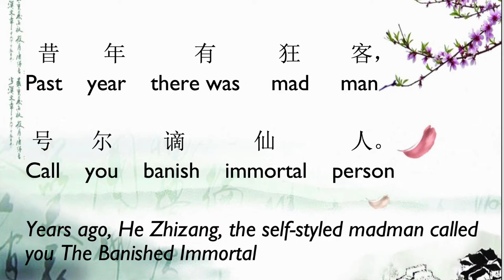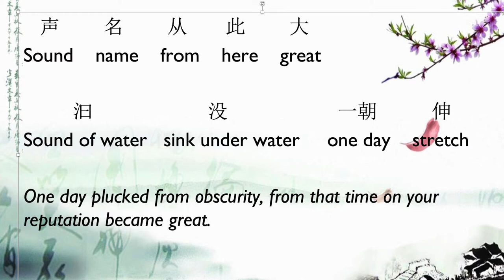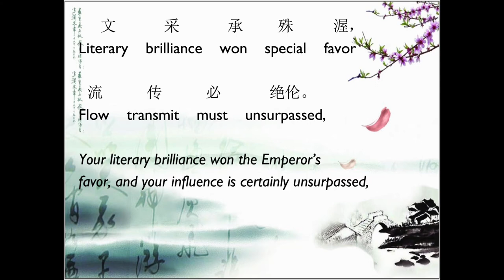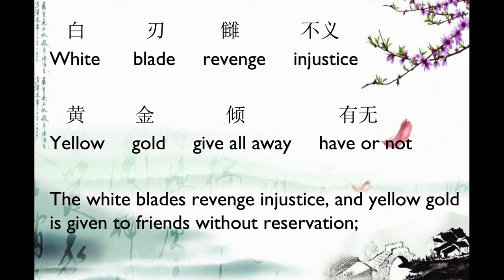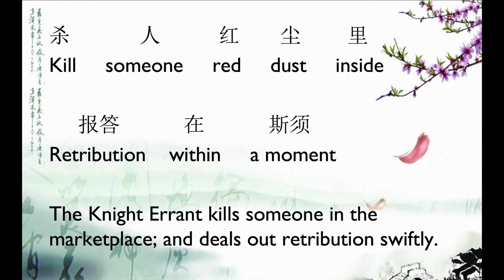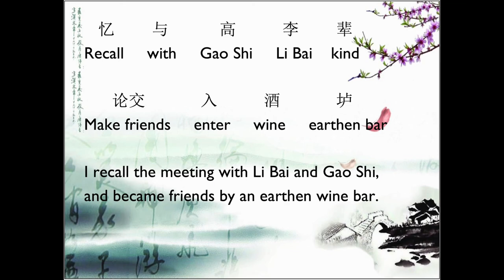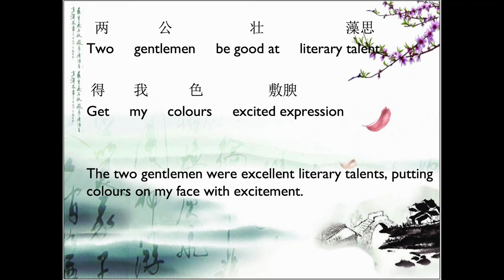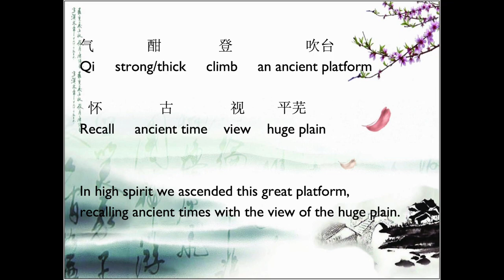The Two Greatest Chinese Poets: Li Bai 李白 and Du Fu 杜甫 part 1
Li Bai 李白and Du Fu 杜甫 are regarded as the greatest poets in Chinese history. There is still no consensus on who is the greatest even today among the Chinese. The two of them were not only living at the same time but also great friends, at least according to Du Fu. In this video I am going to show you two excerpts from Du Fu’s two very long poems he composed about Li Bai. I would like to explain what sort of friendship they had and how much Du Fu admired Li Bai, both as a mentor and a friend. If you tell Du Fu that one day he would be regarded as an equally significant poet, he was not going to believe you!!

00:00-01:54 Introduction
01:55-04:53 The friendship between Li Bai 李白 and Du Fu 杜甫
04:54-12:05 Poem excerpt 1 Twenty Rhymes for Li the Twelve Bai 寄李十二白二十韵
12:06-21:29 Poem excerpt 2 Expressing my feelings 遣怀